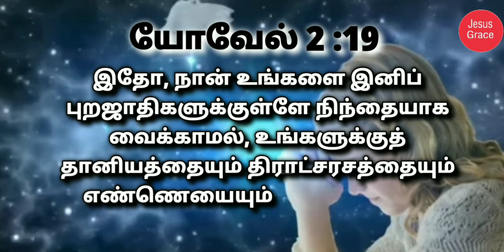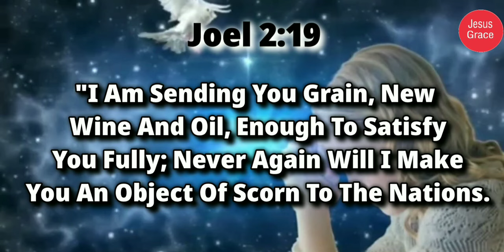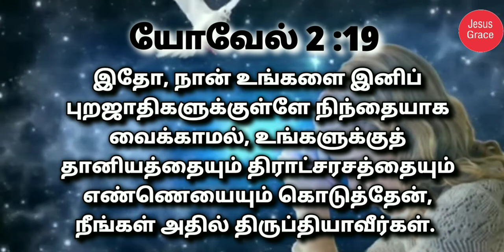இன்றைய வேத வசனம்/ Today's Bible Verse/Bible Verse/ Jesus Grace